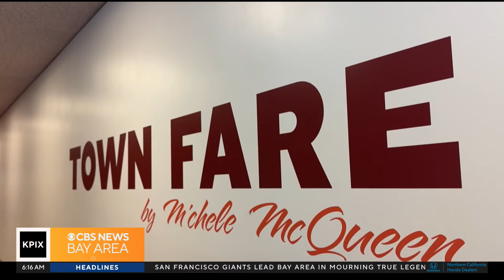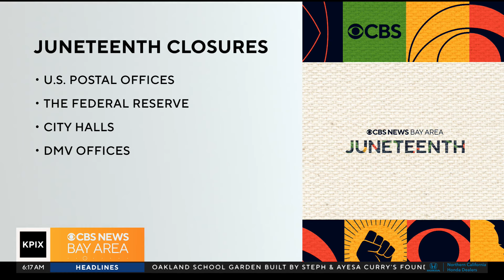Juneteenth 2024 events to be held across Bay Area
Events will be held across the Bay Area on Wednesday to celebrate Juneteenth, the day the last enslaved African Americans learned about their emancipation in 1865. Shawn Chitnis reports.